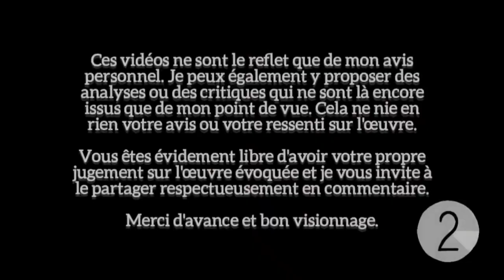Mon avis sur L'EXORCISTE DU VATICAN 🔥 - No spoilers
Un film inspiré de la biographie d'un véritable exorciste ... Que peut on attendre d'un tel projet ? 🧐

Et bien le résultat est plutôt ... Improbable 😂
Aujourd'hui on parle de l'exorciste du Vatican, sans spoiler toujours !

N'hésite pas à donner TON AVIS en commentaire 😁

PRÉSENTATION
Bienvenue sur ma chaîne cinéma ✨

Je m'appelle Lily, j'habite en France et je suis youtubeuse sur mon temps libre. J'ai débuté cette chaîne en septembre 2021 sur un coup de tête, parce que je voulais parler de ce qui me passionne et échanger autour du cinéma ! Je suis heureuse aujourd'hui d'avoir construit une petite communauté (grâce à vous  ✨). J'ai pris le pseudo Lily car c'est ainsi que m'appelle mes amis et pour "s'ennuie" et bien... en réalité ... Je ne m'ennuie jamais ! Je suis quelque peu hyperactive. Mais c'est bien parce que je m'ennuyais fut un temps que je me suis trouvé des passions aussi dévorantes !
Aussi longtemps que je serais ici je ferai mon maximum pour vous proposer les meilleures vidéos possibles ! Et partager, toujours avec l'honnêteté qui me caractérise, mes avis, mon enthousiasme et mes coups de gueule !

Avec toute mon affection. Lily ✨

SOMMAIRE

00:00 Introduction
01:15 Présentation du film
02:17 Casting : un premier rôle intéressant ?
04:06 Une adaptation de faits réels ?!
05:31 Un synopsis simple ... Et décevant ?
06:03 Photographie et mise en scène : trop classique ?
07:13 Ambiance vintage et déséquilibre déroutant
08:36 FX et effets spéciaux : ça partait bien mais ...
10:33 Ambiance musicale... Le retour du déséquilibre !
11:34 Un film quadrilingue !
12:55 Ambiance horrifique et rythme : pas le temps de niaiser !
16:03 Loin de l'horreur, un film drôle ?!
18:29 Un vrai bémol: préoccupante relecture de l'histoire ..
19:45 Bilan : je recommande ou pas ?
22:42 Conclusion